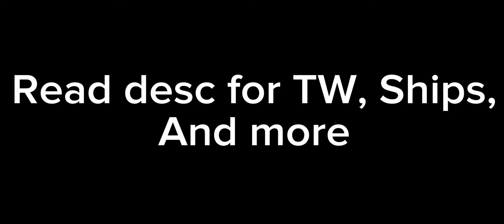Aftons on Valentine’s Day pt 3/9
Warnings and more here!
🤍Have a wonderful day/night! 🤍
WARNING

This channel may contain cussing/swearing or inappropriate language!

Around 12+ (nothing too bad)

SHIPS

SammyxGoldie(his human form/Mason)
FoxyxBonnie(FritzxJeremy)
ElizabethxGabriel(FreddyxCircus baby)
WiliamxMrs.Afton
VannyxGlitchtrap
SimonxFrederick
MichaelxEnnard(his human form/Lucas)
EvanXNightmare(his human form/Liam)
(MIGHT START WITH CASSIDY AND GREGORY. THEYRE BEST FRIENDS IN MY AU!! 50/50 chance)

IN MY AU

Cassidy is a guy.

Time to time, I might change my OCs design without a warning.

CHAT

Yes, you are allowed to ship whoever you’d like to in my channel, Just don’t make it family members.

No spam or self promotion in chat.

Be respectful and don’t start fights

Please don’t stress me out on when it comes to making videos, I have pulled all nighters just to work on them. Remember, I’m human too.

FW!

I won’t be putting flash warnings in my videos anymore so-..
Might have some eyestrain

IMPORTANT

I might replay songs since I’m too lazy to find more songs.

If you don’t like my videos, leave. No one is forcing you to stay, hate comments won’t make me change my entire channel.

Characters may move from their spots throughout the video by accidental misclicks on the screen.